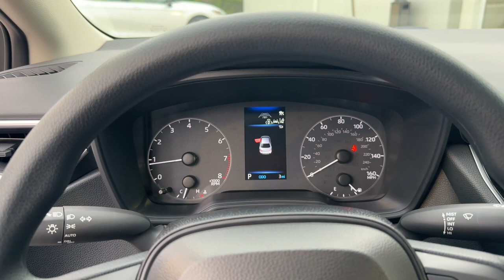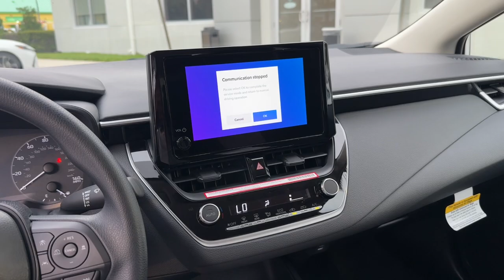2024 Toyota Corolla Fort Lauderdale, Coconut Creek, Hollywood, Tamarac, Coral Springs, FL N223960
Ice Cap New 2024 Toyota Corolla LE available in Fort Lauderdale, Florida at Lipton Toyota. Servicing the Fort Coconut Creek, Hollywood, Tamarac, Coral Springs, FL area.

Lipton Toyota
1700 W Oakland Park Blvd

Ice 2024 Toyota Corolla LE FWD CVT 2.0L I4 DOHC 16VbrbrRecent Arrival! 32/41 City/Highway MPGbrbrbrLipton Toyota is proud to have served South Florida for over 30 Years. Customers may be eligible for more rebates and incentives. Please see dealers for details.